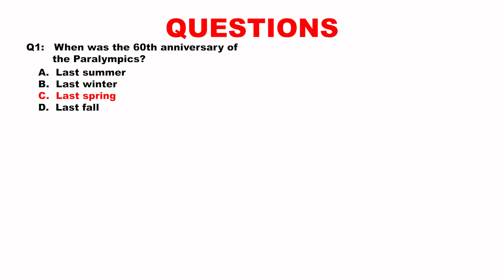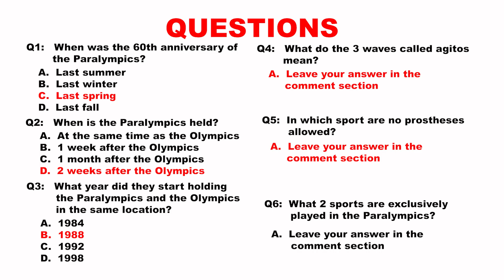🎧 Advanced English Listening Practice | Learn About the Paralympics in Paris, France! 🇫🇷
In this Advanced Listening video, I will guide you through the fascinating world of the Paralympics happening in Paris! 🏅 You'll hear unique and surprising facts about the event, plus I'll introduce you to the 2 exclusive sports that can only be found in the Paralympics! 🤯

I'll be speaking at native speed, so this is the perfect challenge to push your English listening skills to the next level. 💪 After listening to the story twice, you'll have 6 comprehension questions to test how much you've understood. 📚

Benefits for You:
✅ Improve your English listening skills with real-world topics
✅ Challenge yourself with native-speed listening practice
✅ Learn about the Paralympics and its exclusive sports
✅ Test your understanding with 6 comprehension questions
✅ Become more confident in advanced English conversations

Perfect for students preparing for IELTS, TOEFL, CEFR C1/C2, and anyone looking to sound more fluent and knowledgeable about global events! 🌍

🎯 Ready for the challenge? Let’s dive into the Paralympics and take your English to the next level! 💬

Start speaking English faster and better with this lesson!